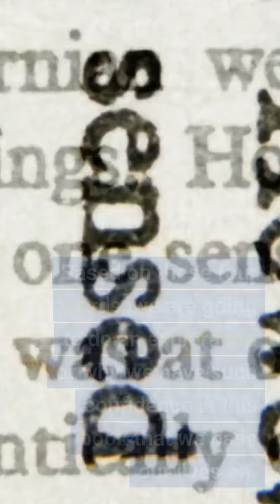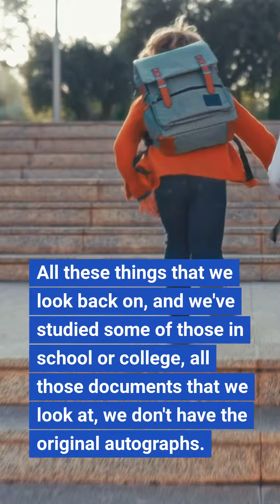Confidence In the Bible: MAPS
You know that you don't have to have blind faith to believe in the Bible There is substantial, I mean enormous, mountains of evidence that what you have in your hand is a reliable account that God had given the prophets and the leaders throughout the time of the Old Testament and the New Testament as well.

I want to introduce you to an acronym, it's MAPS. It stands for four words: manuscripts, archaeology, prophecy, and science.

Based on those four words, we are going to do an exploration of why we have such confidence in this book that we base our lives on. So, today we're just going to look at the manuscripts and we're going to look at archaeology and then next, we'll cover those issues of prophecy in science.

Let's begin with manuscripts. First of all, manuscripts are just documents. The word "manu" comes from manual. It's by hand and that's what that word means.  So, a manuscript means something written by hand. Now there are virtually no original autographs of anything. The original autograph was the document that Moses actually wrote. We don't have that document, we don't have the documents of the prophets, the actual autographs that they wrote.

We don't have the original autographs that the New Testament writers actually wrote. What we have are copies, and this is very common. In fact, all the writings of Aristotle and Plato, Homer's Iliad. All these things that we look back on, and we've studied some of those in school or college, all those documents that we look at, we don't have the original autographs.  That's what they're referred to as autographs. When they're the actual original document, what we have are copies and so there are several things that we test and investigate in a document to determine if it's accurate to the original autograph.

Those three tests were not developed by Christians by the way, they were developed by people who study literature of all kinds; historical literature, and scientific literature, and they test these documents based on these three tests.

So, I'm going to share what these three tests are and then we're going to test the Bible using these three tests.

If you enjoyed this short clip, be sure to listen to the entire sermon to hear what Pastor Bob Shares about the three tests and how he proves that we can indeed, have Confidence in the Bible.

Blessings,

The Epic Life
3-2600 Kaumualii HWY
STE 1300 #513
Lihue, HI  96766